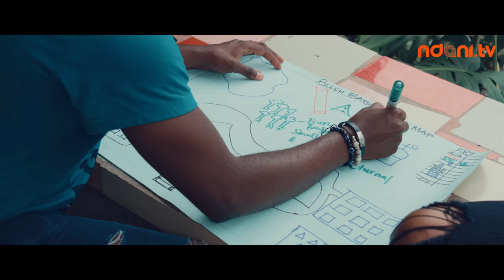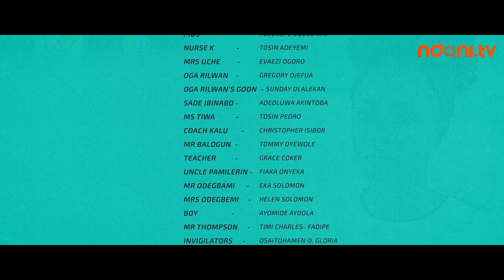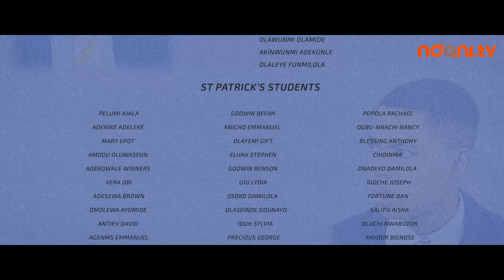Schooled S1E4: Boarding House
Ayo's friends convince him to become a boarder and he has a surprise roommate. Ayo is dismayed when he learns that someone knows his secret.

Watch out for Episode 5 powered by GTCO PLC.